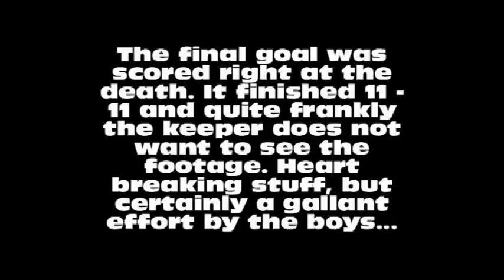Panda City TV - Episode 1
The first episode and the birth of Panda City TV.

Get ready for a fun filled highlights reel, some amazing indoor action, goals and amazing trickery on and off the field. COME ON CITY!!